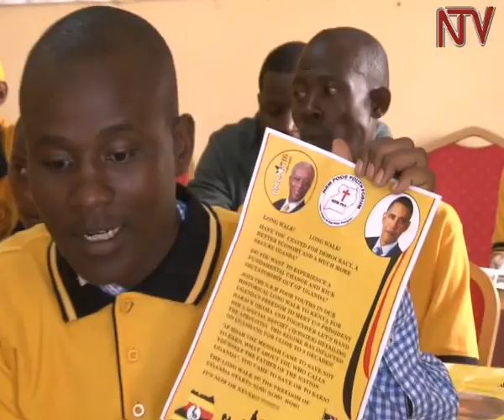Poliisi e Kawempe ekutte abavubuka 9 abeeyita aba NRM Poor Youth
Poliisi e Kawempe ekutte abavubuka 9 abeeyita aba NRM Poor Youth . Bano ebasanze bakamala okwanjula enteekateeka yabwe eri bannamawulire mwebagenda okuyita okugabira banna Uganda ebintu eby’enjawulo omuli enkumbi, endukusa z’ebitooke, emiti, nekalonda omulala mungi .
Bano basangiddwa ku woteeri  ya Kawempe Country Inn esangibwa mu  kalule zone .